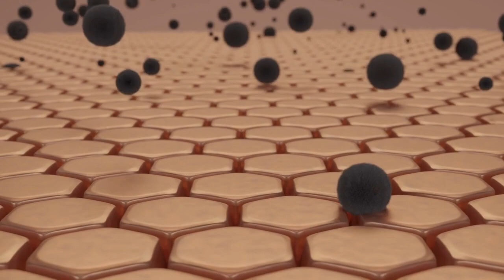❌ JAMAS TE PONGAS ESTAS 10 COSAS EN TU ROSTRO /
¡Hola a todos, amantes del cuidado de la piel y la belleza inteligente! En este video, desvelaremos un tema crítico que todos debemos conocer: los productos que NO deberías colocar en la piel de tu rostro. Si deseas mantener una piel saludable, radiante y libre de problemas, este video es esencial.

En la búsqueda de una piel hermosa, a veces podemos cometer errores costosos. En el video, analizaremos en detalle los productos comunes que podrían estar dañando tu piel sin que te des cuenta. Desde ingredientes agresivos hasta productos de dudosa procedencia, te revelaré qué evitar a toda costa.

La piel de tu rostro es valiosa y merece el mejor cuidado posible. El video contiene información esencial sobre cómo tomar decisiones inteligentes al seleccionar productos para tu rutina de cuidado de la piel.

¡Prepárate para tomar el control de tu rutina de belleza y mantener una piel saludable y hermosa!

¡Listas para una piel radiante y saludable!"

✅ APRENDE el SECRETO que NADIE ha CONTADO para Lucir Más Joven SIN CIRUGÍA (que sí FUNCIONA) más de 100 videos que AYUDARÁN a VERTE y SENTIRTE 👠 hasta 10 AÑOS más JUVENIL

✅ Sintoniza los nuevos videos cada viernes 11 am hora chicago Te Esperamos….!